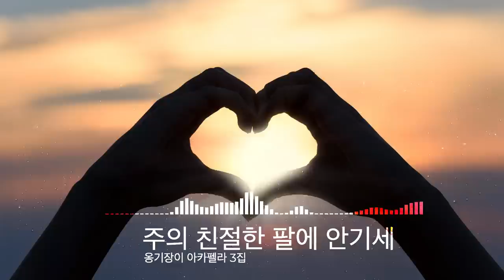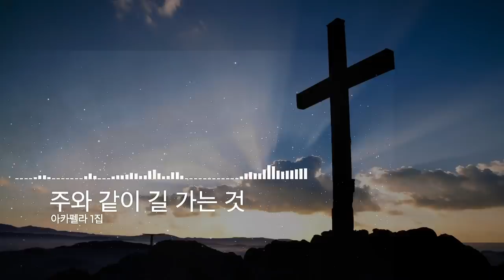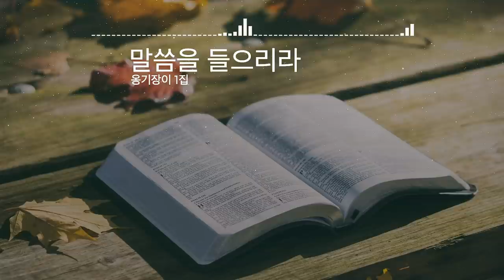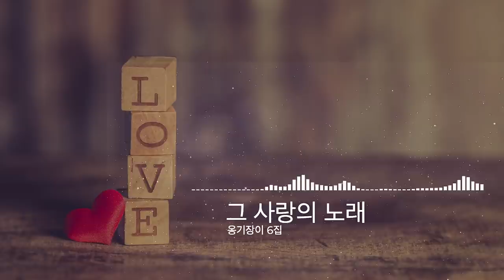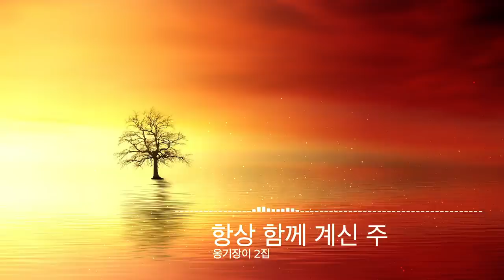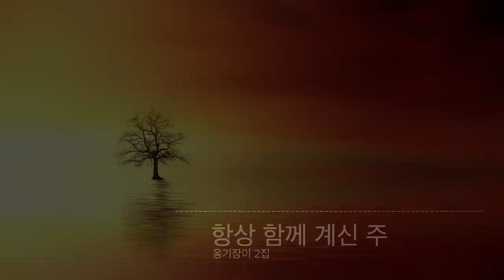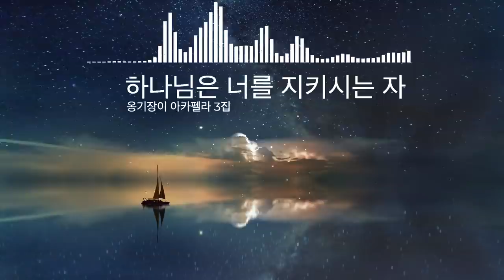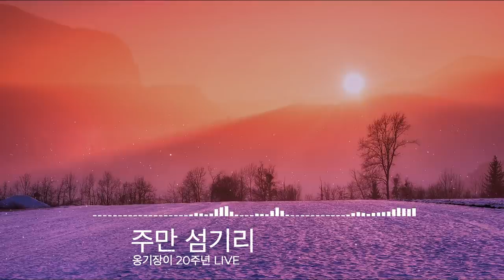[Playlist] 2021년 새해를 여는 찬양ㅣ옹기장이선교단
옹기장이선교단 추천
2021 새해를 여는 평강의 찬양 플레이리스트

[요 20장 19~23절]
이 날 곧 안식 후 첫날 저녁 때에 제자들이 유대인들을 두려워하여 모인 곳의 문들을 닫았더니 예수께서 오사 가운데 서서 이르시되 너희에게 평강이 있을지어다 이 말씀을 하시고 손과 옆구리를 보이시니 제자들이 주를 보고 기뻐하더라
예수께서 또 이르시되 너희에게 평강이 있을지어다 아버지께서 나를 보내신 것 같이 나도 너희를 보내노라
이 말씀을 하시고 그들을 향하사 숨을 내쉬며 이르시되 성령을 받으라
너희가 누구의 죄든지 사하면 사하여질 것이요 누구의 죄든지 그대로 두면 그대로 있으리라 하시니라

00:00 평강 네게 있으라ㅣ옹기장이 4집
03:05 주의 친절한 팔에 안기세ㅣ옹기장이 아카펠라 3집
05:57 시편 23편ㅣ옹기장이 WORSHIP 2003
09:46 주와 같이 길 가는 것ㅣ옹기장이 아카펠라 1집
12:43 말씀을 들으리라ㅣ옹기장이 1집
17:42 주의 나라와 영광 이곳에ㅣ옹기장이 5집, LIVE CONCERT
21:45 나의 등 뒤에서ㅣ옹기장이 Lord's Choir 로즈콰이어
25:27 그 사랑의 노래ㅣ옹기장이 6집
30:14 주는 나를 기르시는 목자요ㅣ옹기장이 아카펠라 2집
33:38 주님의 손이ㅣ옹기장이 7집
37:36 처음 사랑ㅣ옹기장이 Lord's Choir 로즈콰이어
43:46 생명은ㅣ옹기장이 8집
49:05 항상 함께 계신 주ㅣ옹기장이 2집
54:23 하나님은 너를 지키시는 자ㅣ옹기장이 아카펠라 3집
57:43 하나님 우리에게ㅣ옹기장이 5집
1:02:20 주만 섬기리 ㅣ옹기장이 20주년 LIVE

1. 정기 후원 (미션펀드)
2. 후원 계좌 : 우리은행 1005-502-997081 (예금주 : 옹기장이)

07301 서울 영등포구 영등포로 190-1 (영등포동4가) 3층  옹기장이선교단